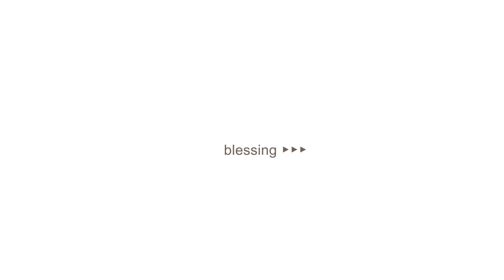[13人] smiling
halyosy - Smiling

보컬.
두간(@lkh990409)
페겔(@Vergel_Sing)
하양복숭아(@Haku_Rui)
치야(@Lovely_5_may)
잉고(@inggobaby)
창천(@wbyth9004)
린지(@LINZY_re)
당고(@Dong_aaaaaa)
999(@chickchick_999)
한서(@03_03b)

믹싱.
랴니(@ryani_desu)

화음가이드.
사또(@nandat_0)

아트워크.
구빠(@gubba_2)